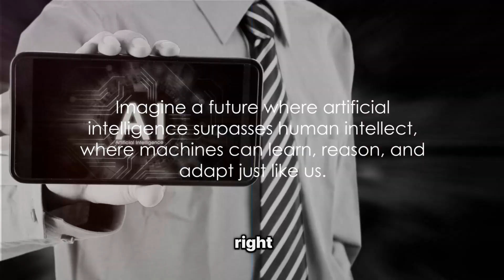Unleashing The Power Of Ai: The Futuristic Revolution!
Explore the fascinating world of machine learning and artificial intelligence in this video! Discover the world of machine learning and artificial intelligence with our deeplearning tutorials and discussions! Join the conversation on artificialintelligence and ai to stay updated on the latest advancements in the field. Let's explore the endless possibilities of intelligent machines together!